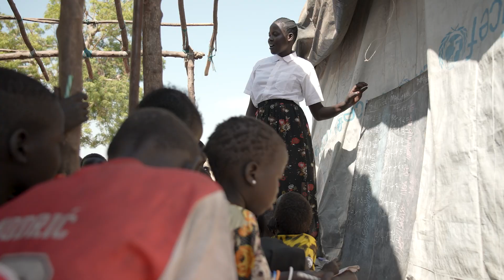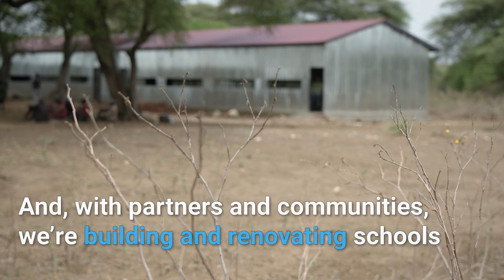Teaching in hard-to-reach communities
In South Sudan, there are 2.8 million children who do not attend school, this is putting their future at risk.

UNICEF, the European Union, the African Development Bank, the Global Partnership for Education, and the Norwegian Embassy support the Ministry of General Education and Instruction to improve access to quality education for children in southsudan. This is achieved through the training of teachers, the construction and rehabilitation of classrooms, the provision of teaching and learning materials, and mobilizing parents to send their children to school.